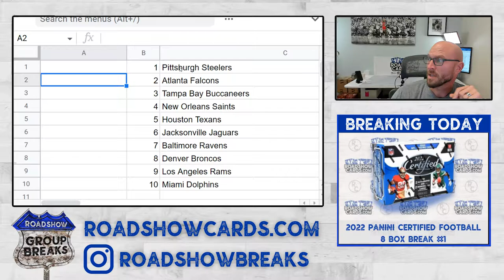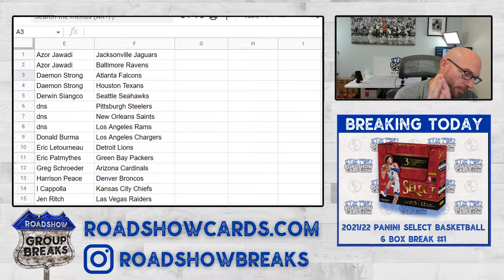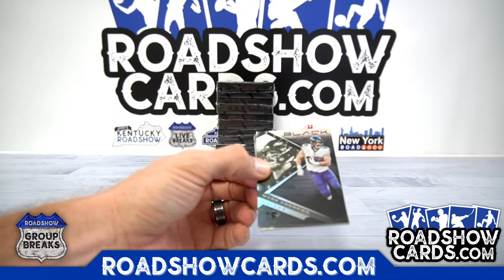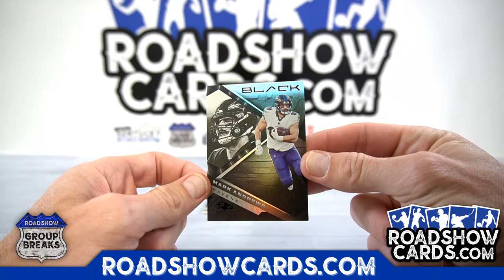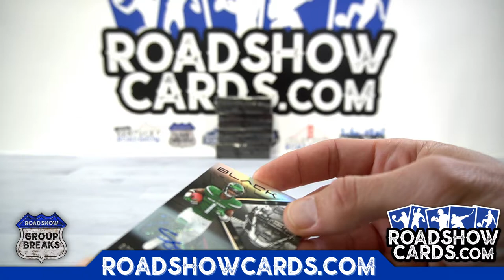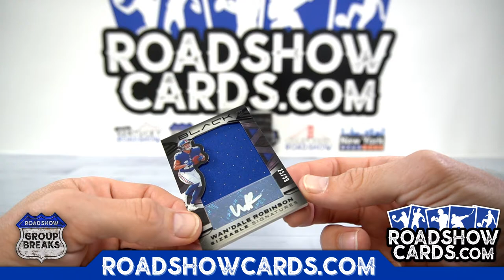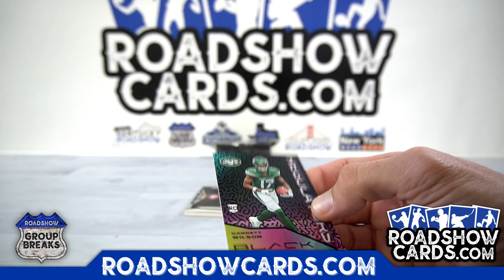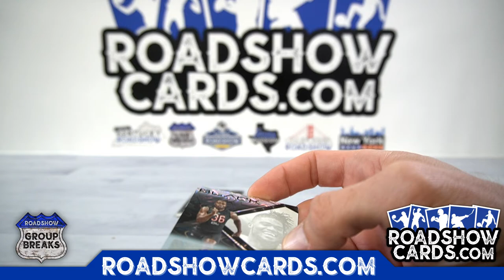2022 Panini Black Football - 6 Box Break #1